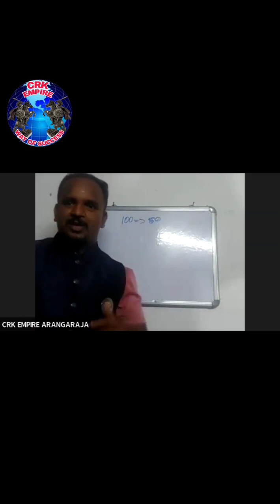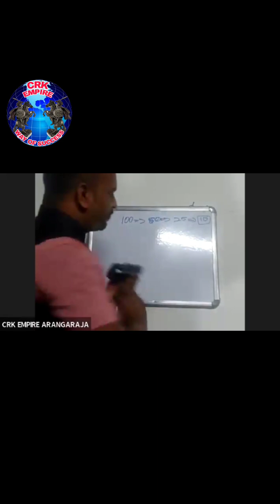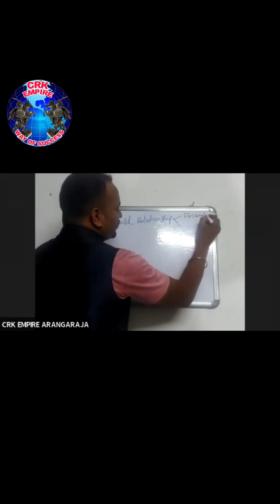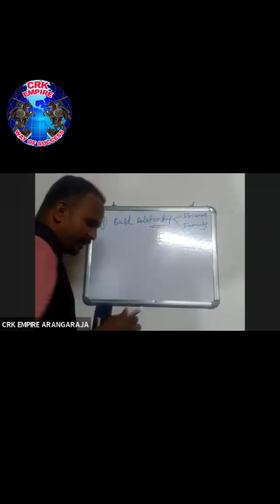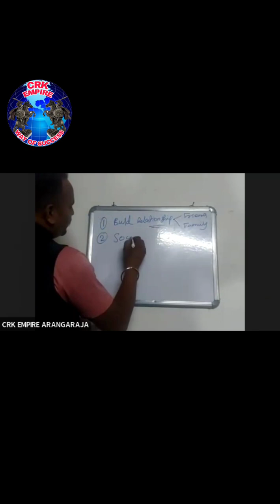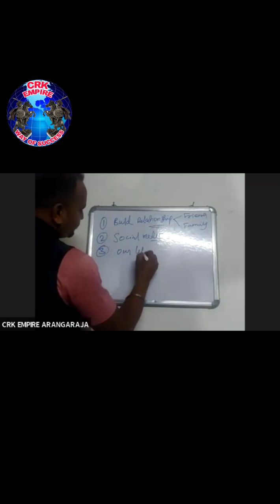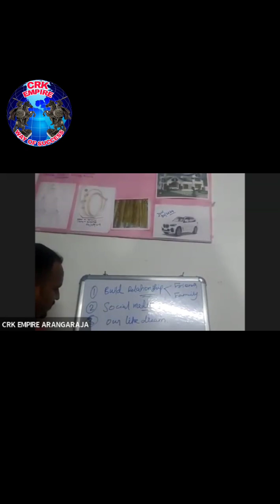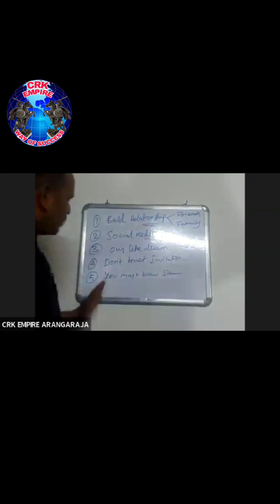How to invite people??? 9047694810